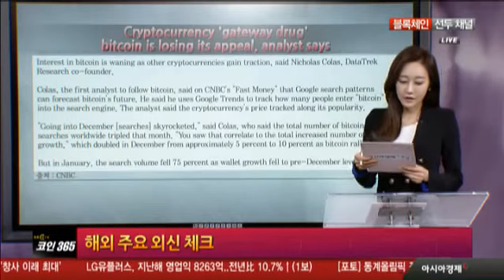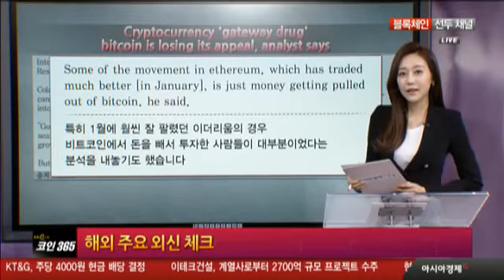[톡톡코인365]CNBC "암호화폐 '초기약물' 비트코인 매력 떨어져